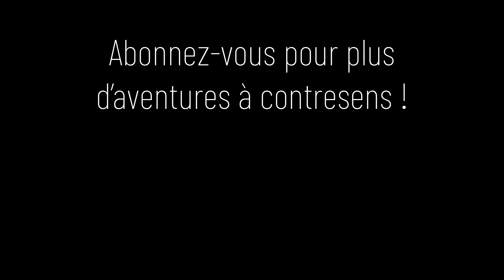Nissan 300 ZX Twin Turbo Strosek. Le diable s'habille en Prada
Derrière ce look sportif mais épuré se cache 300 chevaux qui ne demandent qu'à faire palir pas mal de GT d'aujourd'hui.
Pour les habitués de la chaîne cette 300 ZX n'est autre que la jaune que nous avons filmé il y de cela quelques mois mais uniquement en expo car la météo hivernale ne nous permettait pas de la rouler.
Un grand merci à Daniel Visinand du garage Visinand SA à la Chaux-de-Fonds d'avoir eu la gentillesse de me mettre ce collector à disposition pour une petite viré dans la région Neuchâtel Jura en Suisse.

Si vous aimez cette vidéo et que vous avez à coeur de m'aider à la développer alors n'hésitez pas à cliquer sur l'onglet "merci" au bas des vidéos. Ces petits gestes me permettront à investir dans du matériel toujours plus performant. Je compte sur vous.